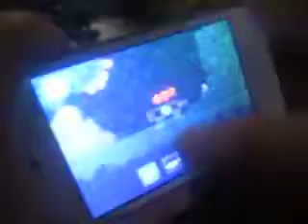pokemon plastic figure adventures episode 3